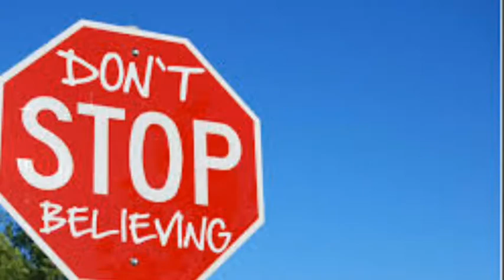The Art Of The Gift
The Art of the Gift is a Trailer from JEMSS Studios that previews the gift bags being gifted to the Mario Lemieux Foundation for the

The gift bags will benefit 400 attendees to the Foundation's Annual Luncheon.

The Director and Executive Producer took some creative liberties.